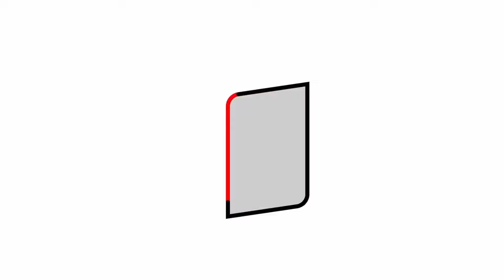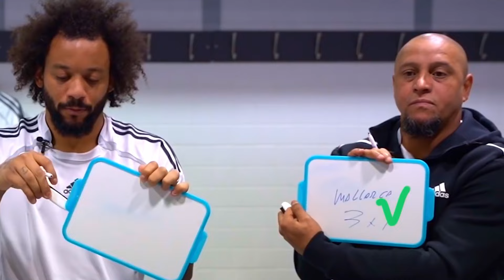Top 10 CRAZIEST Freekick In History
When taking a free kick, the player usually has a small area around the defensive wall and near to the post to aim at. To score, one needs pinpoint accuracy, especially when taking into account the goalkeeper's location. A small error in judgment can cause the ball to go wide of the goal or into the hands of the goalkeeper.

The distance from which a free kick must be taken varies depending on the location of the foul, and hence requires a different balance of strength and precision. It's difficult to imagine a more demanding undertaking than striking the ball with enough force to get through the defense and past the goalkeeper without losing control of its trajectory. It's difficult to find a happy medium between brute force and delicacy.